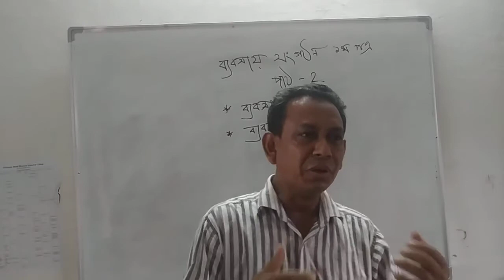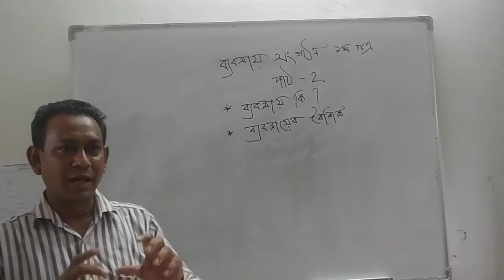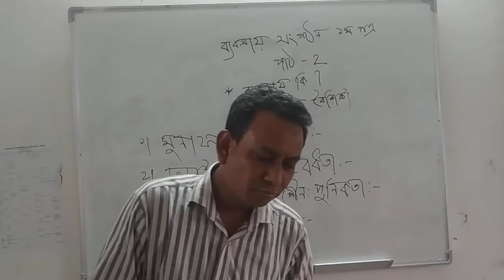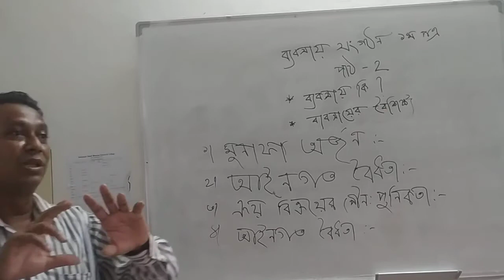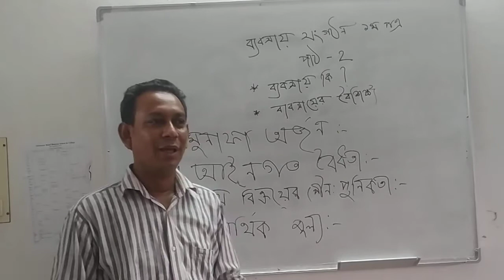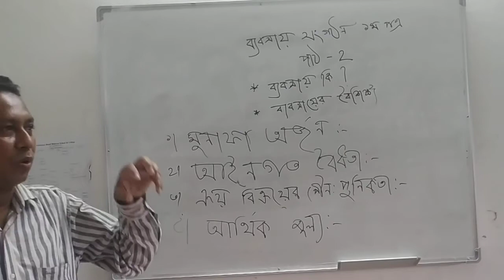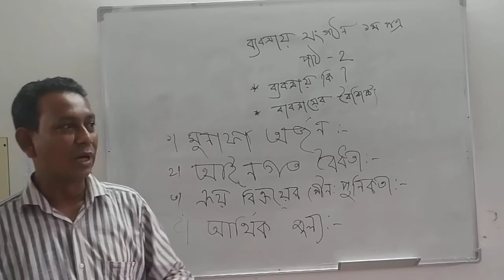Md. Robiul Hosen.Lecturer: Management, Sultanpur H.B Scool and College